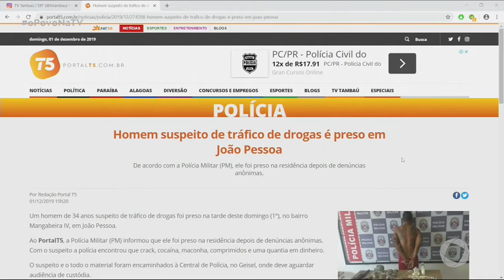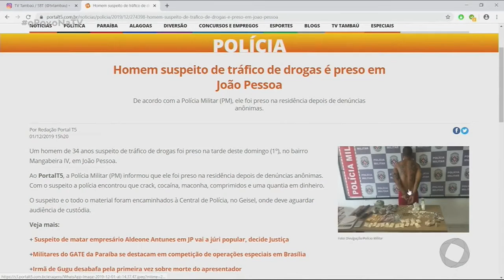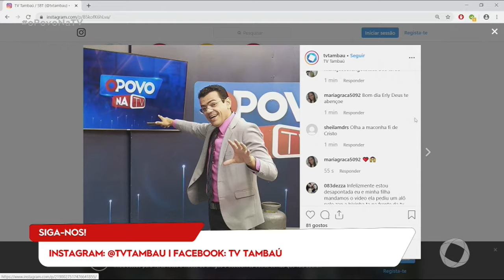O Povo na TV - Bloco 2 - 02 12 2019